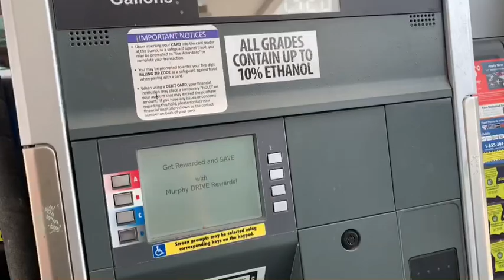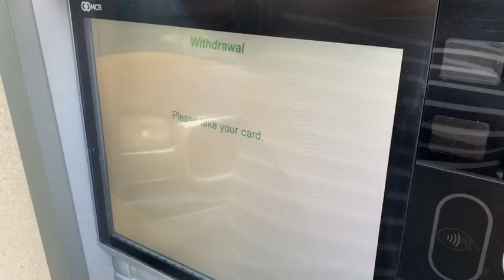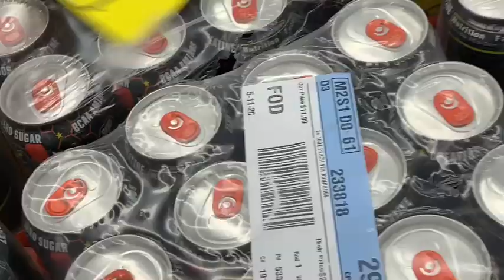TIPPING A WAITRESS $1,000+ (You Won’t Believe What Happens Next!)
We hope you guys enjoyed this pt.2 of blessing a waitress! We definitely did. This was an awesome experience! More to come soon. Glad we could catch this one on YouTube for y’all.